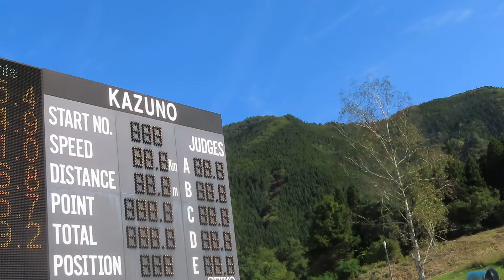成田楓 選手 2021鹿角サマースペシャル １本目 71.5メーター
アルパスの楓選手。１本目は、女子の部11位。
2021/10/09(土) 花輪シャンツェ